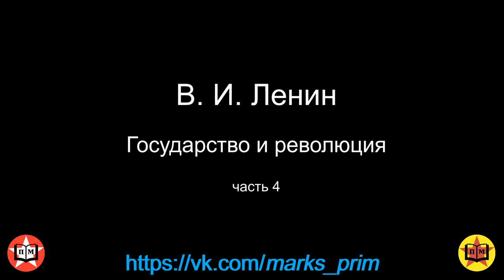Государство и революция ч.4 Ленин В.И.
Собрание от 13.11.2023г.